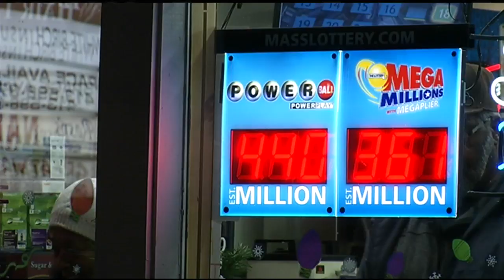$361M up for grabs in Mega Millions drawing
The jackpot was last hit on October 13 when a $43-million was shared on tickets sold in Michigan and Rhode Island.